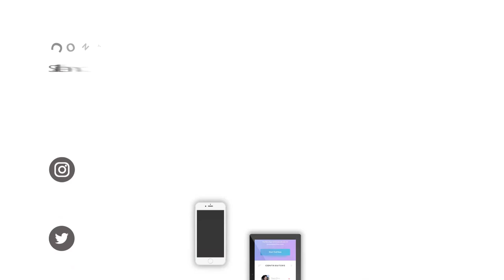Jual jasa pembuatan video teaser dan promosi, cocok Untuk Jualan Makanan dan Minuman